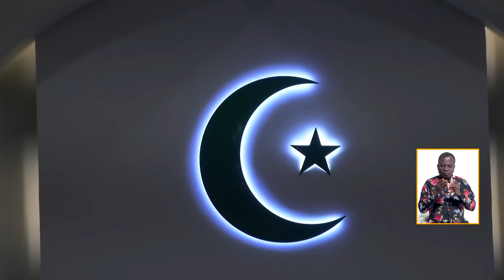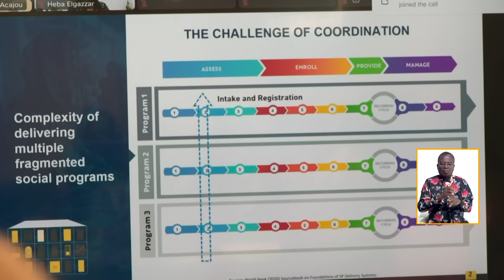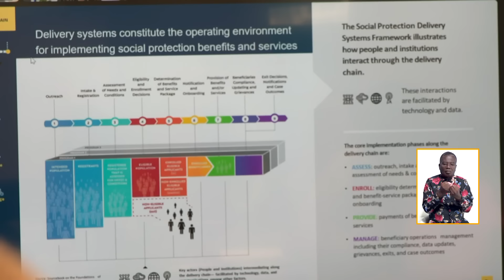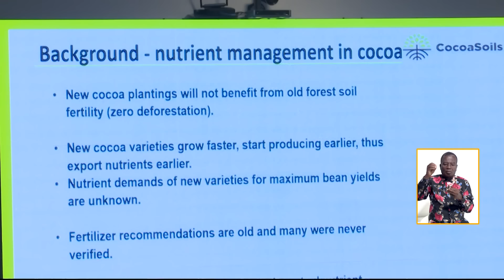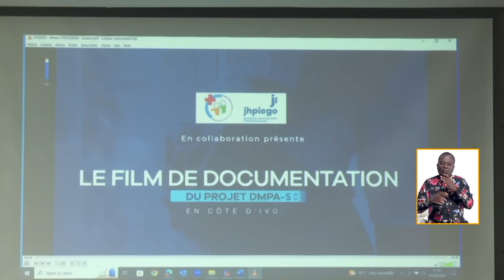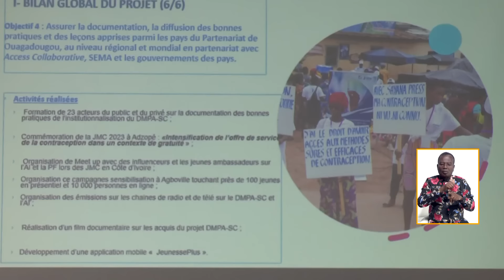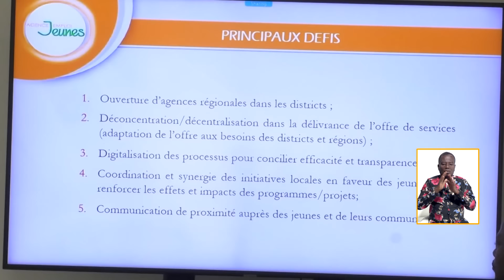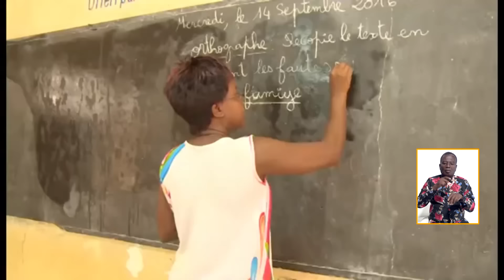Le 13 Heures de RTI 1 du 19 avril 2024 par Régis Koffi